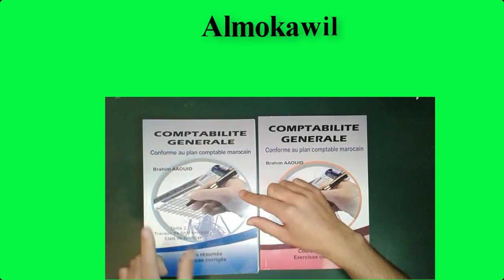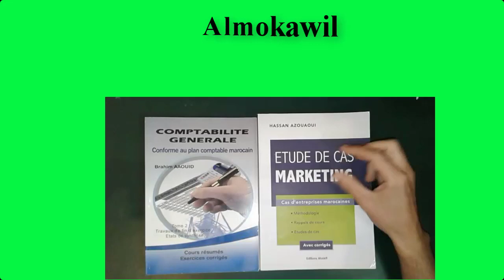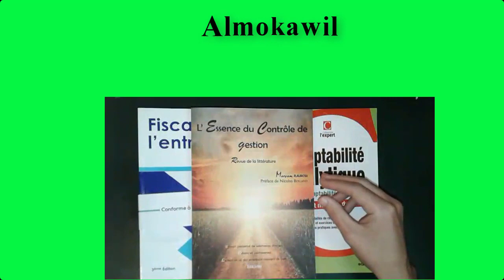Almokawil هدايا وجوائز مسابقة